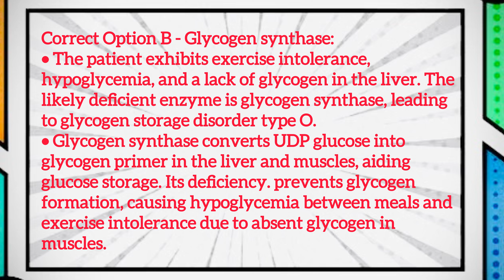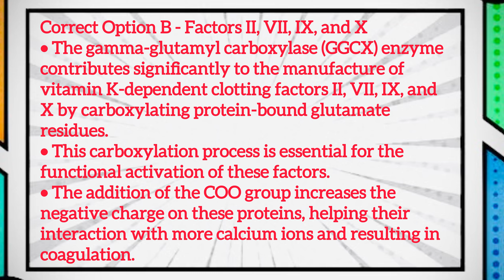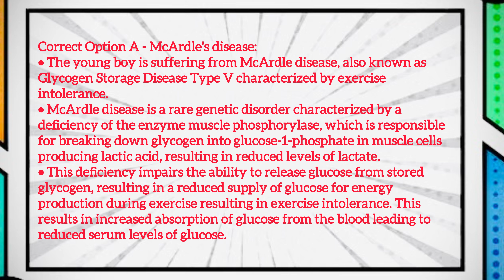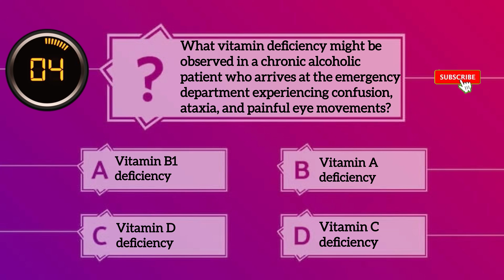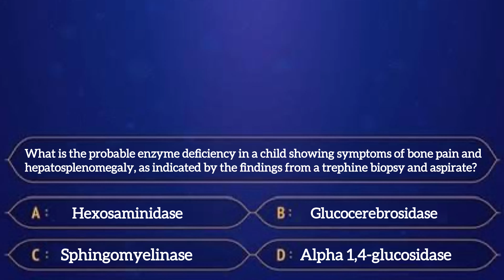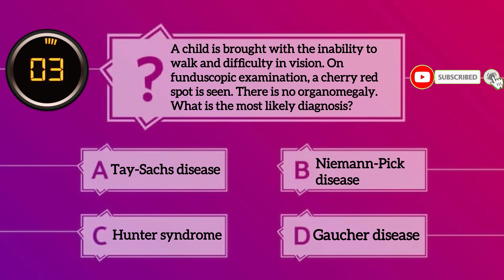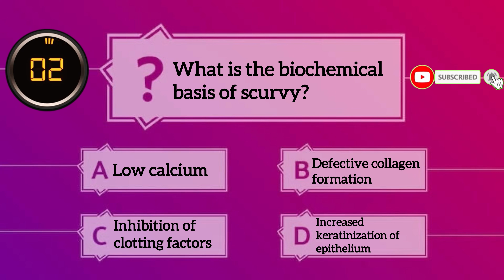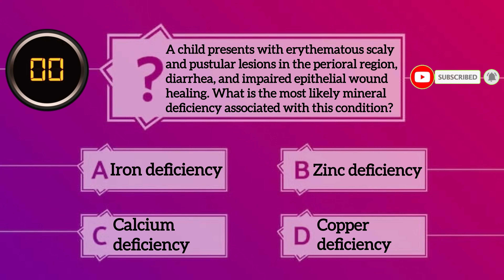BIOCHEMISTRY -NEET PG 2023 -Solved Questions and explanation| Important PYQs-Previous Year Questions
BIOCHEMISTRY- NEET PG 2023 PYQs-Solved Questions and explanation| BIOCHEMISTRY Previous Year Questions

NEEG PG  2024- BIOCHEMISTRY Solved Questions with explanation | BIOCHEMISTRY PYTs PYQs |Very Important Questions. Previous year Questions

Non-system
Hepatobiliary System